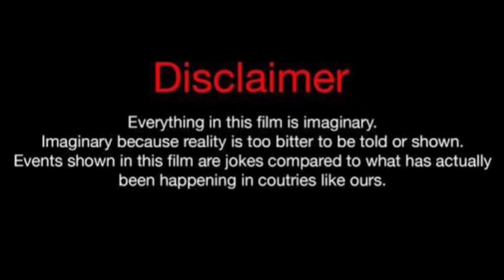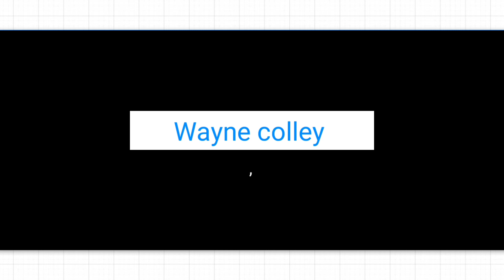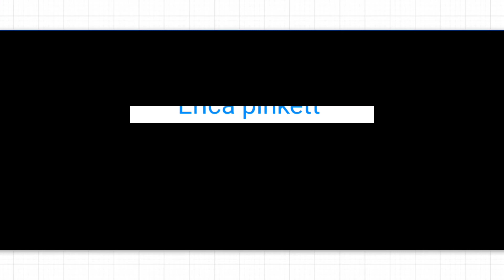Amanda Tai Vs Wayne colley Vs Erica Pinkett Lifestyle Comparison 2023